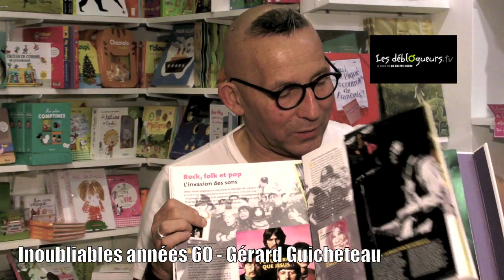La chronique de Gérard Collard - Inoubliables années 60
Aujourd'hui, Gérard Collard vous propose un livre qui pourrait faire office de cadeau sympa et ludique...  Il s'agit Inoubliables années 1960 de Gérard Guicheteau aux éditions Larousse. Une manière originale de découvrir ou re-découvrir cette période du XXème siècle...

Regardez...

La présentation du livre "Inoubliables années 60" par l'éditeur :

60 thèmes liés aux années 1960 restituent dans cet ouvrage à la fois la mémoire contrastée et contradictoire de la décennie et son extraordinaire vitalité. Les animations font revivre les étapes de la course à la Lune ou les querelles pour ou contre la minijupe, Barbie et les circuits de petits voitures comme les belligérants du Vietnam. Discours historiques, collections de porte-clés, extraits de presse, affiches de propagande ou de publicité complètent l'ensemble.

Vous pouvez commander "Inoubliables années 60" sur le site de la librairie en ligne